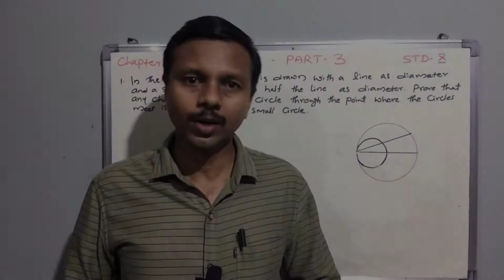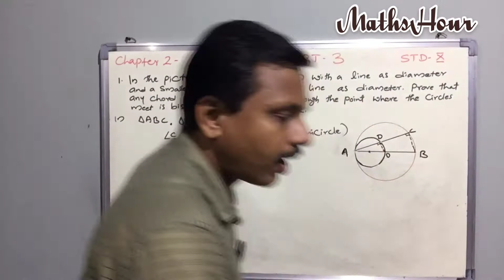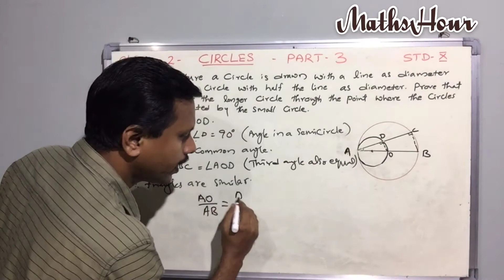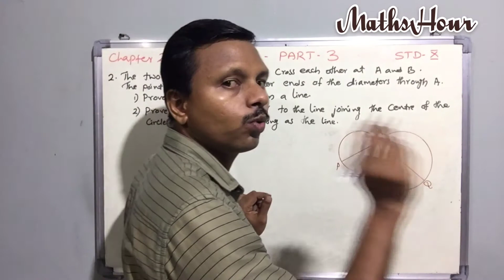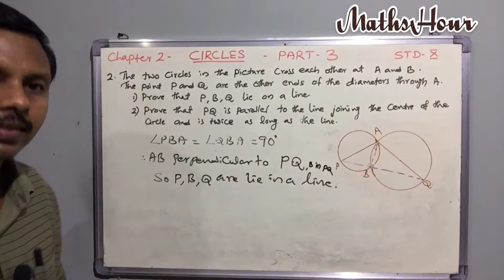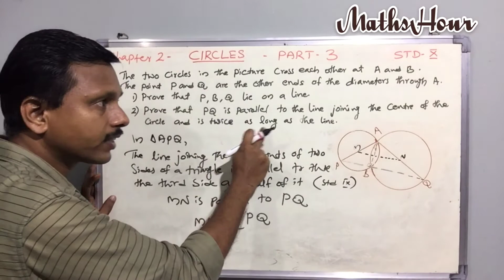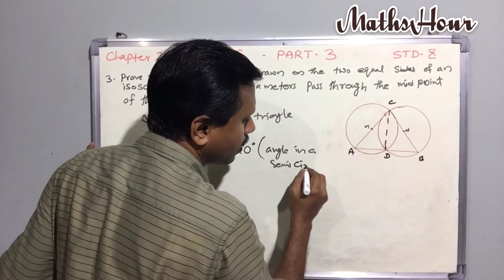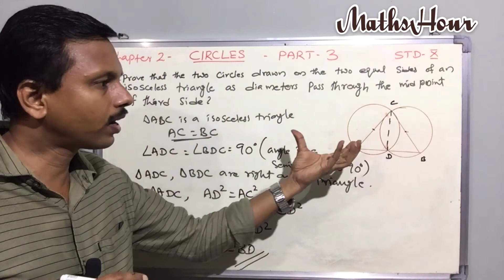SSLC_Maths_Circles_Part3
Mathematics class for kerala syllabus standard 10 English and Malayalam medium students. Chapter 2 Circles (വൃത്തങ്ങൾ ) _Part 3